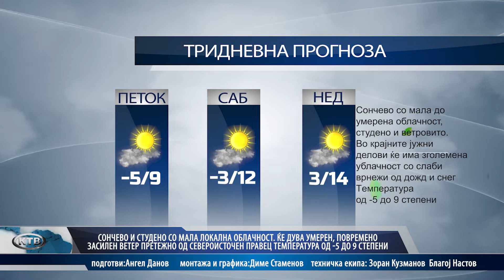ФЛЕШ ВЕСТИ 19.03.2022